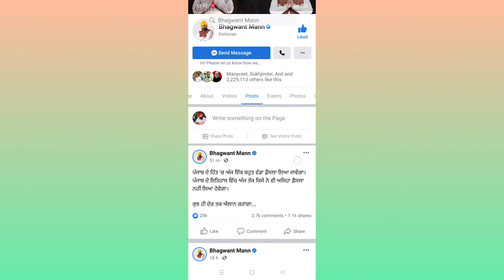CM Bhagwant Mann Breaking News | CM Bhagwant Mann Big announcement? | Punjab GK